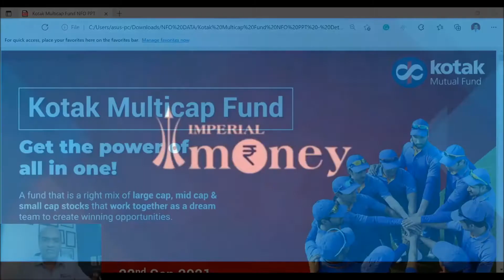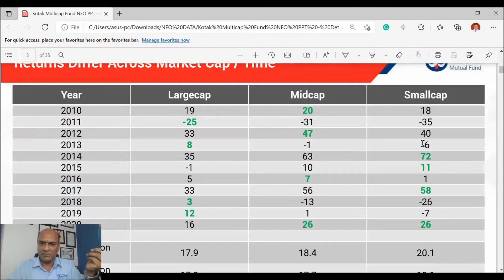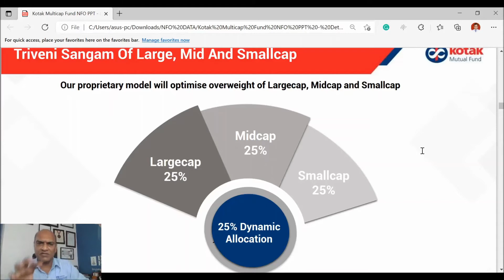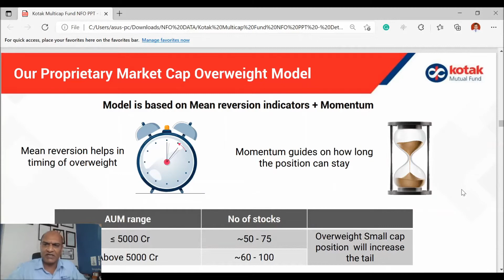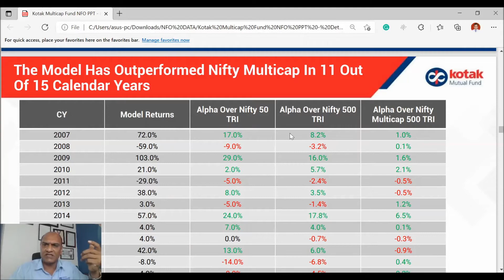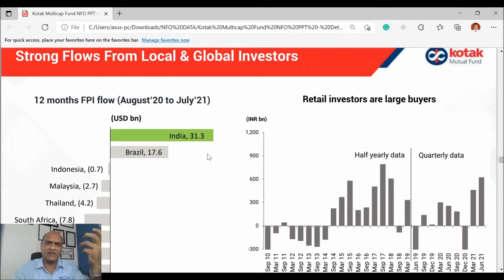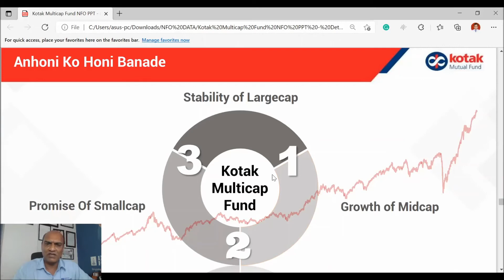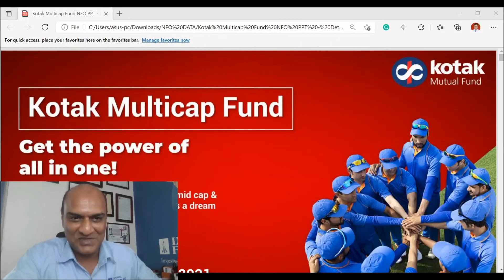Kotak Multicap Fund NFO | Kotak Mutual Fund | Get the Power of All in One Fund | Imperial Money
Watch the latest video uploaded by "Imperial Money" about the (NFO) New Fund Offer review of "Kotak Multicap Fund 2021" launched by Kotak AMC Company.

NFO will Open for subscription on September 08, 2021 & Closes on September 22, 2021.

Kotak Multicap fund is right mixture of large cap, mid cap & small cap stocks that work together as a dream team for you all.

The fund will be managed by Mr. Harsha Updhyaya and Mr. Devender Singhal.

To Make an Investment in "Kotak Multicap Fund NFO", Download Imperial Money App

*Mutual funds investments are subject to market risk, read all scheme related documents carefully before investing in mutual funds*